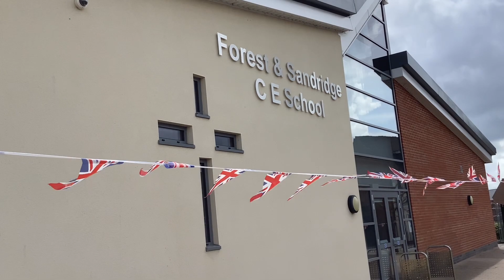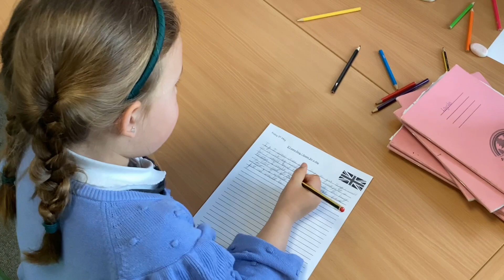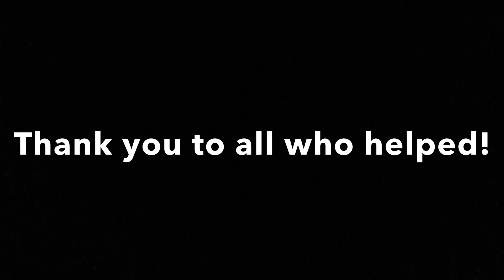Coronation Day 2023 at Forest and Sandridge!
We had such a lovely day celebrating our King’s Coronation. Huge thank you to everyone who helped ☺️👑